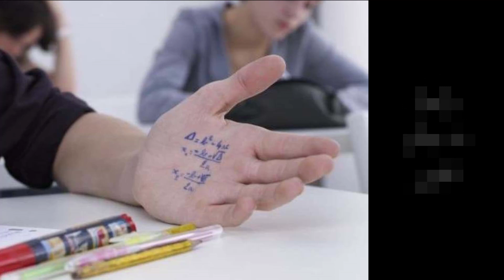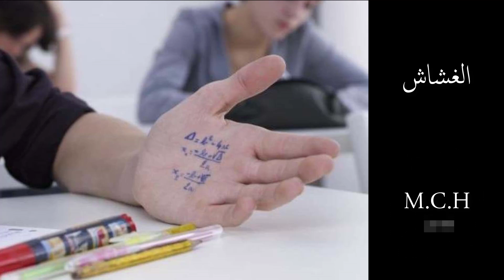قصيدة "الغشاش" - بقلم، يوسف التجاني - إلقاء، عادل الدويب - إخراج، محمد شكير الحنكوري